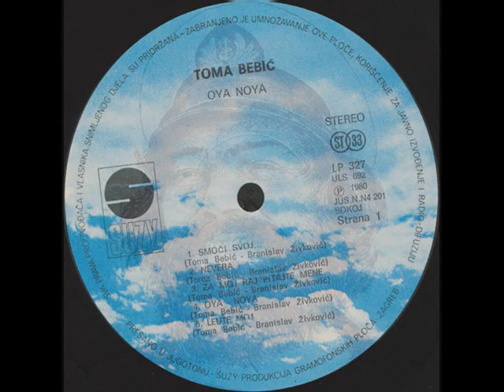MARČELINA - TOMA BEBIĆ (1980)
Oya Noya (1980)